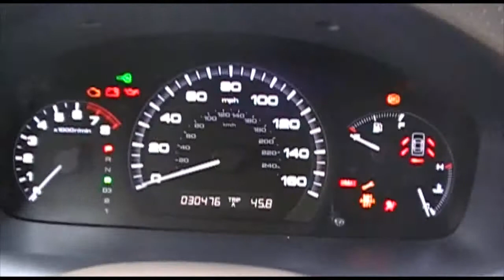2007 Honda Accord EX Nighthawk Black Pearl - Excellence Cars Direct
Excellence Cars Direct presents beautiful 2007 Honda Accord EX Nighthawk Black Pearl sedan with factory rear spoiler, tinted windows and autodimming mirror w/ compass.